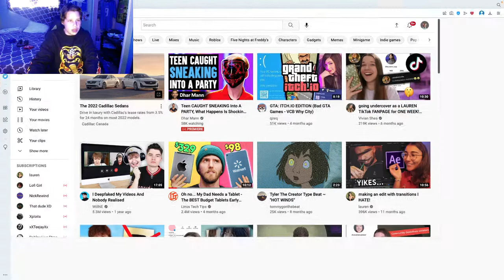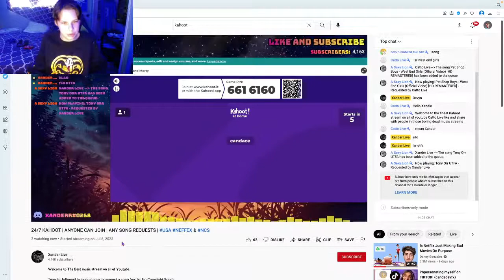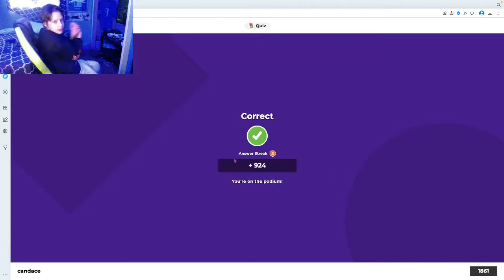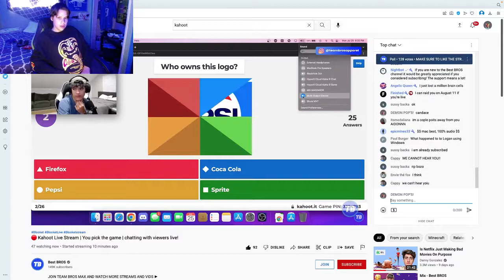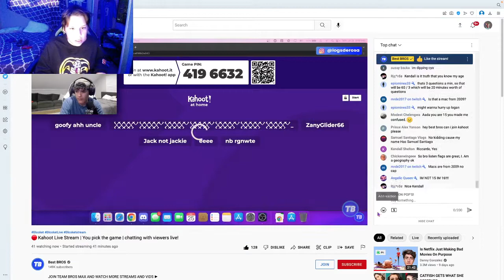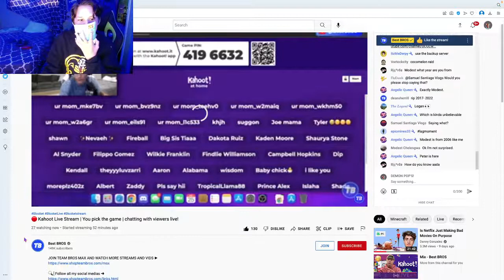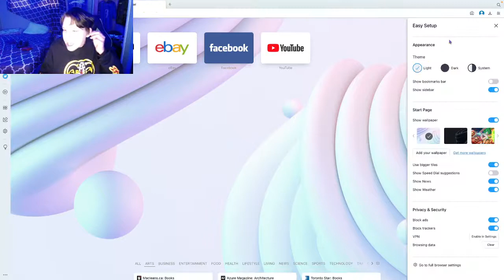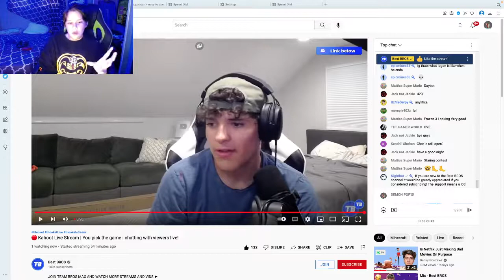I TROLLED PEOPLE IN RANDOM KAHOOT STREAMS (FAILED)